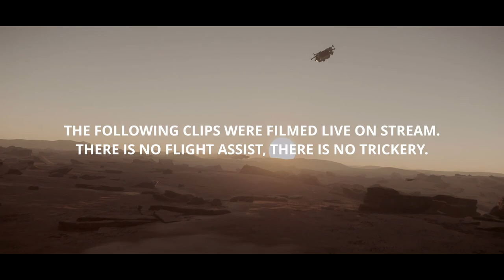Time control #1 • Low Flying • [Joysticks & Track IR] • Kronogenics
All clips were pulled directly from my live stream. Special thanks to Jeems/lessbonian, Steelrain444, recLight, Xellrin, Whoppah, RedRold, and my entire stream community. You guys make this possible.

If you are interested in playing Star Citizen, use this link for a free 5,000UEC to help get you started!

• Joysticks:
VPC Constellation Alpha x2 (Left & Right)